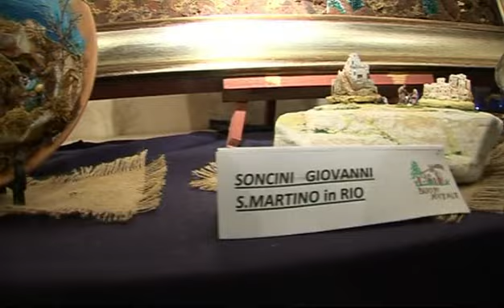Presepi 2010 2011 2°parte.mp4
Rassegna di Presepi esposizione Presepi mostra Presepi a San Martino in Rio